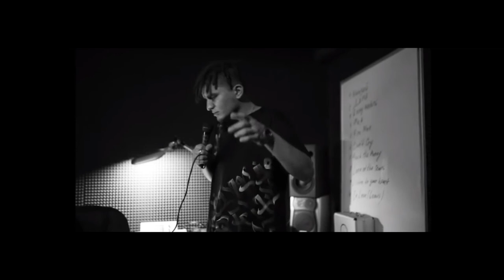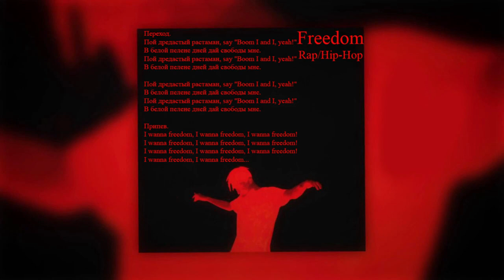Tumaniyo - Freedom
[Припев, TumaniYo]:
I wanna freedom.
I wanna, I wanna, I wanna freedom.
I wanna freedom, yeah.

[Куплет 1, TumaniYo]:
Эти зубы урбана с кривым прикусом
Переживали нас не раз.
Hope enough, старина, open up!
Некуда бежать, уже вижу сам,
Находясь ниже плинтуса.

Коллаборация голоса, минуса
Помогает вырваться из вакуума мне.
По крайней мере, в этом уверен
До здравого смысла потери.

И родной берег - прими меня, какой есть:
Будучи пьян или трезв я, близкие рядом.
Через километраж греет внутри
Только слово "Семья". Ра!

Пустой карман;
А, душа орёт: "Ай-яй-ёй!"
Дабы не быть стандартным
Иди со мной под эти несвязные такты.

Братка, как ты? Не устал ждать чуда ли?
Когда все летит кубарем вниз.
Быть чистым среди примесей,
Или увязнуть в трясине по самые голени?

На поле боя или под крышею дома,
Где батареи гоняют холод.
А я Мигу "Holla" - в бумаге трава,
Да в стакане бодяженный солод.

Да, нас тут много таких одинаковых
Ходим под звёздами, знаками -
Не зная, где свобода. Она внутри, пацан -
Только дай ей проснуться повод.

[Переход, TumaniYo]:
Пой дредастый растаман, say "Boom I and I, yeah!"
В белой пелене дней дай свободы мне.

[Припев, TumaniYo]:
I wanna freedom, I wanna freedom, I wanna freedom!
I wanna freedom, I wanna freedom...